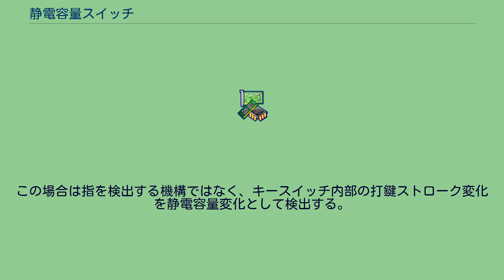静電容量スイッチ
静電容量スイッチ(せいでんようりょうスイッチ)または静電容量式スイッチ(せいでんようりょうしきスイッチ)とは、スイッチに設けた金属製の検出パネルと人体（多くは指）によって構成されるコンデンサの、静電容量変化を検出する原理のスイッチをいう。
検出した結果は電圧の変化として出力するものが多く、機械的な断続接点を持つものは少ない。
狭義には人間が操作し指が触れることを検出するスイッチを指すが、感度を高めることによって人体のみならず他の物体の接近を検出することができ、広義にはそれら静電容量式近接スイッチ（せいでんようりょうしききんせつスイッチ）を含む場合がある。
タッチスイッチ、タッチセンサーなどとも呼ばれる。
静電容量変化を検出するために電子回路を内蔵し電源を必要とする。
そのため他の電子回路に組み込むことが容易で、この用途では機械的な断続接点を持たない場合が多い。
一般にはエレベーターの操作用が馴染み深い。
感度が悪くなるが検出金属板を露出させず合成樹脂などで化粧したものもある。
コンピュータ用キーボードの高級機種や業務用機種には、打鍵時の静穏性と耐久性を求めて機械接点式に替えて静電容量スイッチをキースイッチに採用するものがある。
この場合は指を検出する機構ではなく、キースイッチ内部の打鍵ストローク変化を静電容量変化として検出する。